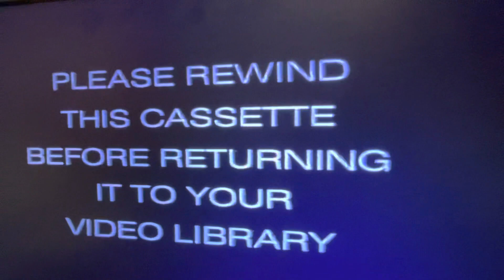Closing To Bootmen 2001 VHS (Australia)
Here’s the order:
1. First Few Seconds After The Credits
2. 20th Century Fox Home Entertainment Logo
3. Please Rewind This Cassette Screen